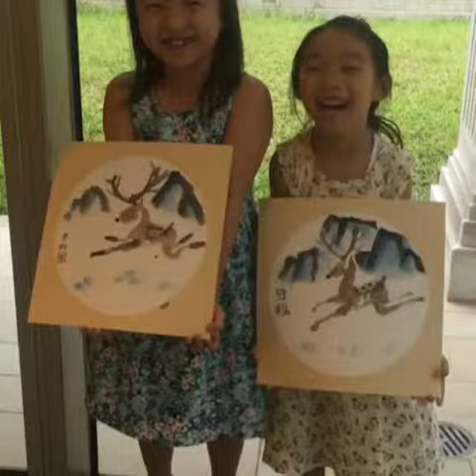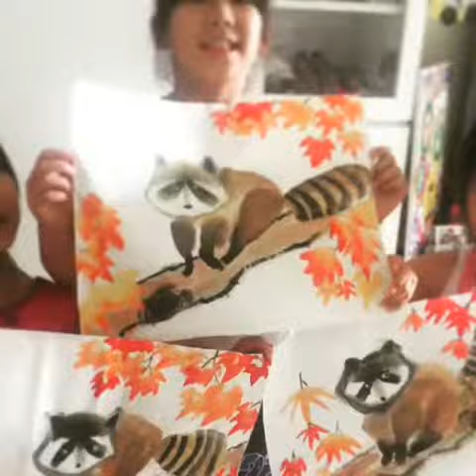【朝花夕墨 x Toronto Zoo動物巡禮】兒童水墨畫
【朝花夕墨 x Toronto Zoo動物巡禮】😍

夏天嘅Toronto Zoo系列告一段落之際🌞不如我哋一齊嚟重溫一下，小朋友們今個暑假學咗畫咩動物😌去片!~~›

👩👨🎨🌷🌹兒童水墨畫班🌞🐠🐫⚘🐇
(適合4~8歲兒童，4~6人小班教學)

課程內容：
教導兒童基本水墨畫技法、學習執筆姿勢及用色技巧。
以多種動植作繪畫題材，培養小朋友學習水墨畫的興趣及促進手眼協調。

課程資料：
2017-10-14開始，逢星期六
時間：1:30-2:30pm
地點：灣仔盧押道21~25號，The Phoenix

查詢或報名，請inbox 朝花夕墨😊

學生作品：
變色龍